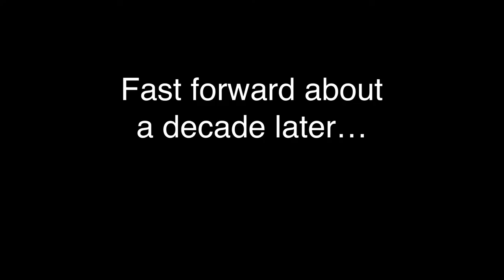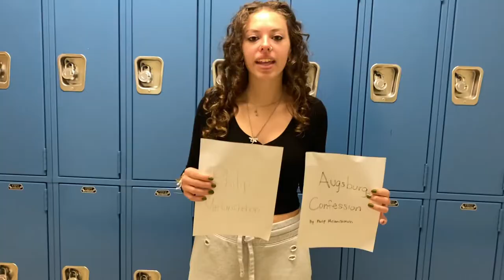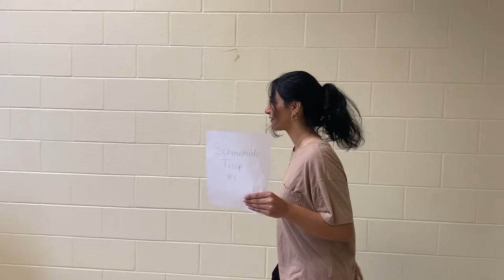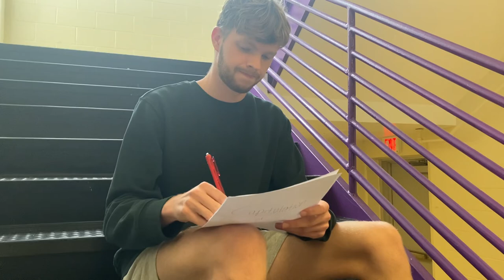The Schmalkaldic War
This war was so sad 😔